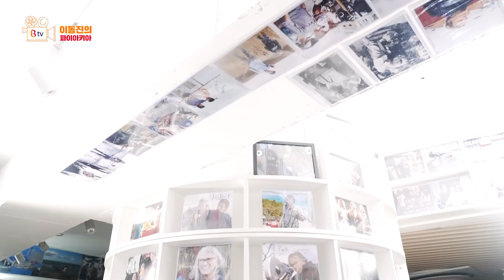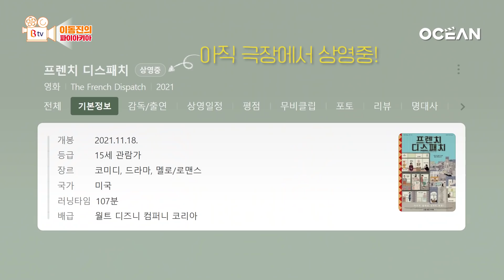1등 영화 궁금하면 요기 클릭 😆(2021년)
[이동진의 파이아키아 Season 2. 68화]

연말 결산 '2021 연기 BEST 10👑'에 이은 두 번째 컨텐츠!
'2021 외국영화 BEST 10' 입니다🙌🏻🙌🏻🙌🏻

2021년에는 만점을 주신 외국영화만 무려 4개입니다🤩!
이동진 평론가의 마음을 사로잡은 총 10편의 작품은 무엇일까요?!🧐
(BEST10을 예측하는 재미까지 즐기세요😝)

 🎬 B tv 에서 아래 영화를 시청하실 수 있습니다.